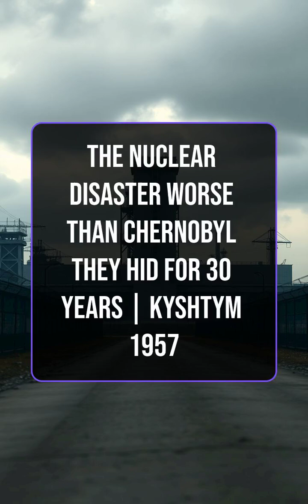The Nuclear Disaster Worse Than Chernobyl They Hid for 30 Years | Kyshtym 1957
The world remembers Chernobyl… but almost no one knows that a deadlier nuclear disaster happened 30 years earlier.
In 1957, a secret Soviet facility called Mayak experienced a massive radioactive explosion that contaminated entire towns.
The USSR erased documents, silenced doctors, and hid the truth for decades.

This video reveals the forgotten Kyshtym Disaster, the nuclear catastrophe they never wanted the world to know.